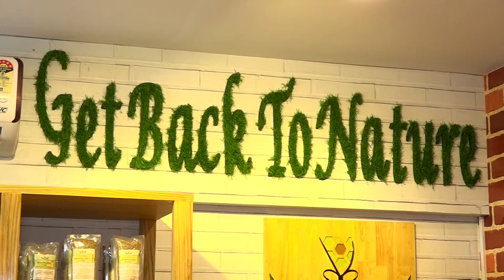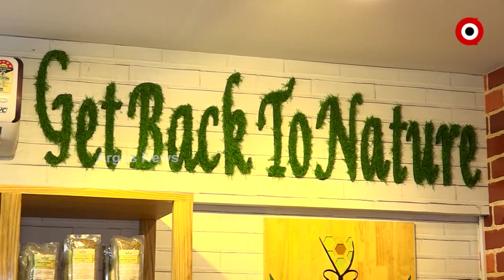‘Get back to Nature’, first premium organic food store opened in Bhubaneswar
Bhubaneswar’s one of its kind premium organic food brand  ‘Get Back to Nature' inaugurated in Cosmopolis Apartments, Dumduma. In this Store all type of organic foods are available. Get Back to Nature store was inaugurated by former MP Prasanna Kumar Patasani.